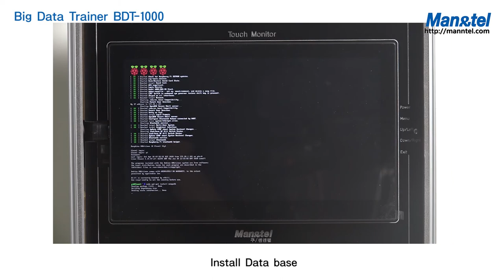Big Data Trainer [BDT-1000]